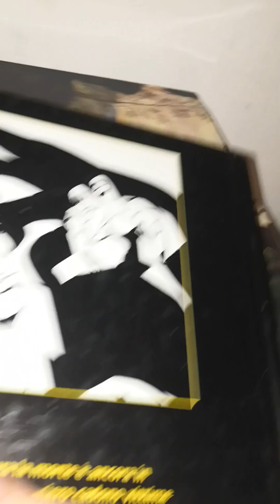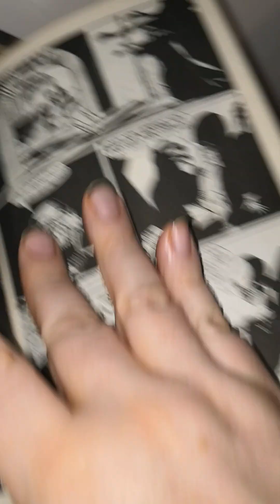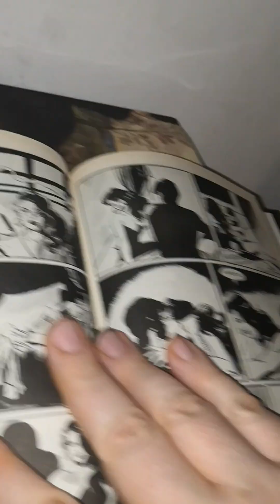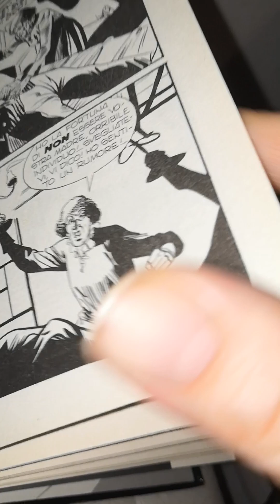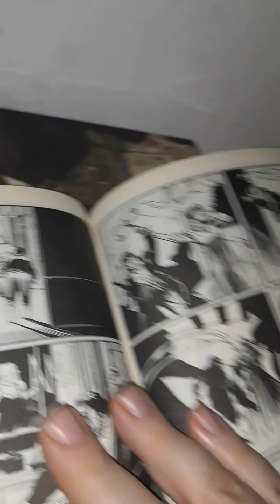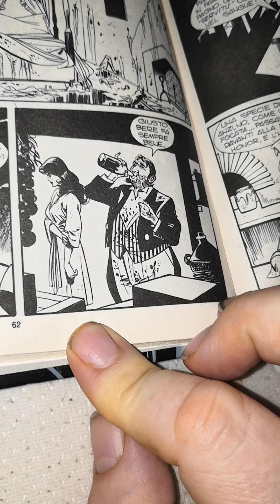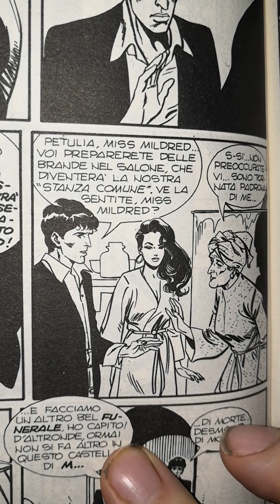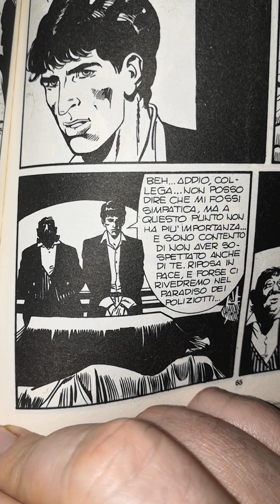Dylan Dog. n. 17.La Dama in nero. 4 parte